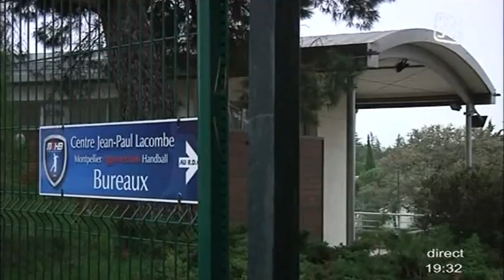Montpellier vs Cesson-Sévigné : match truqué ?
Sites webs/blogs, copiez cette vidéo avec le bouton "Intégrer" !
Les soupçons de tricherie pèsent lourdement sur les handballeurs de Montpellier après leur match du 12 mai les opposant contre Cesson-Sévigné. Pour exploitation TV, droits réservés, nous contacter